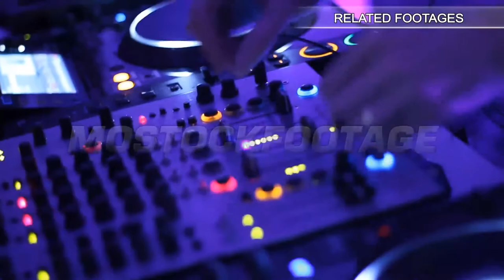Champagne bottle with glasses in a luxury hotel room . Stock Footage